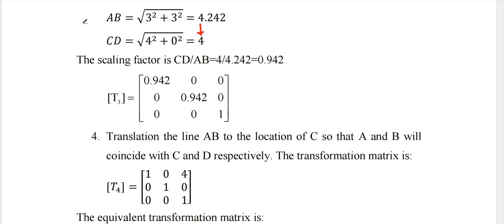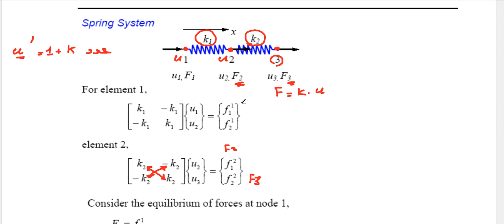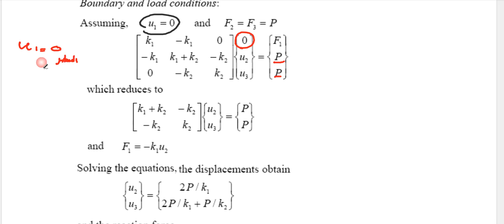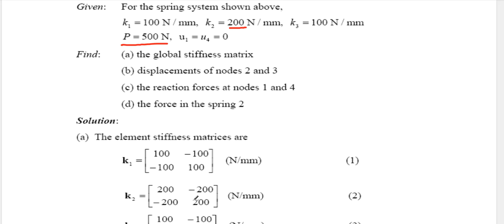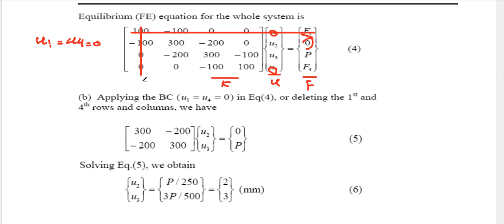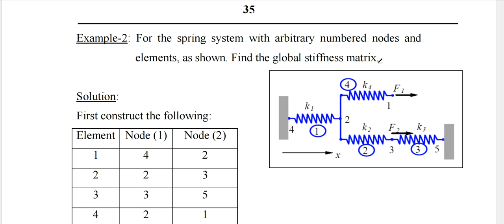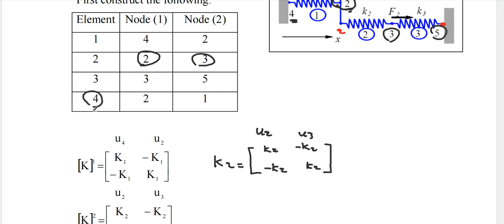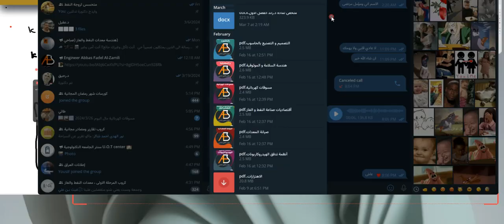spring ch 2